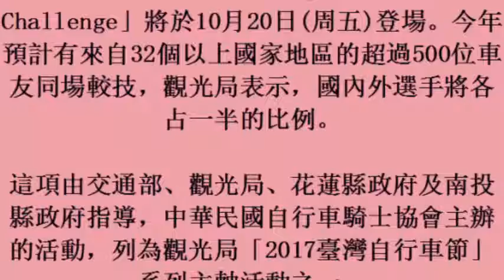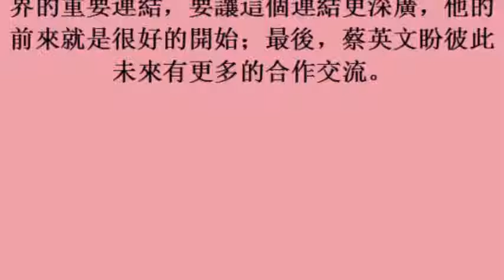高難度路線 臺灣自行車登山王挑戰周五登場